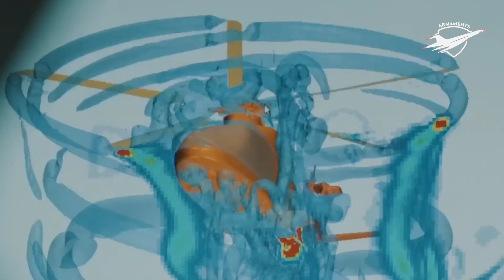Turkish T129 ATAK multirole Attack Helicopter: Another Success of Turkish Aviation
Turkish Armed forces are seeking to increase its number of homegrown most advanced T-129 Atak multirole attack helicopters to 91 by the next year.

⌚ Timestamps:
00:00 Delivery of T-129 Attack Helicopters to Philippine Air Force
01:28 Design and Development of Turkish T-129 ATAK
04:00 Specifications of Turkish T-129 Attack Helicopter
05:52 Export of T-129 ATAK
07:10 Turkish Aviation Industry Success

As of today, Turkey is operating around 69 T-129 gunships.  Like the Turkish drones, the T-129 tactical reconnaissance and attack helicopter is another success story of advanced Turkish weapon systems and equipment. Turkey has already received heavy orders for multirole attack helicopters from various including Philippines, Brazil, Pakistan, Iraq, Nigeria, Qatar and Saudi Arabia. Earlier this year, Turkey delivered two T-129 gunships to Philippines Air Force in its first ever foreign delivery.  Total six T-129s were ordered by the Philippines as country’s first dedicated attack helicopter through a government-to-government contract worth 270 million in July last year.

The 5-ton T129 is a twin-engine multirole attack helicopter produced by the Turkish Aerospace Industries under license from the Italian-British company Agusta Westland. In order to meet the need of Turkish Armed forces for a tactical reconnaissance and multirole attack helicopter, the Atak program was initiated in 2007. The Italian company Agusta Westland was engaged for negotiations to jointly develop the attack helicopter based on Agusta Westland A129. Subsequently, a 1.2 billion dollar contract was signed between the Turkish Aerospace Industries and Agusta Westland in June 2008. As per agreement, TAI developed the avionics, weapon systems, helmet-mounted system and mission computer for the chopper.

Powered by 02 1014 kilowatt CT800-4A turboshaft engines, the tandem seat all-weather gunship helicopter is designed for advanced attack and reconnaissance missions. It can fly both day and night missions and can be operated in high-altitude and rough geography environment. Operated by a crew of 2 personnel, T129 has length of 14.54 meter and height of 3.4 meter. It has maximum speed of 281 km, range of 537 km, endurance of 3 hours and service ceiling of 15000 feet. The gunship is installed with M197 three barrel rotary cannon with capacity of 500 rounds, can carry 76 unguided rockets, 8 LUMTAS Anti-tank guided missiles, 16 cirit guided missiles and 8 air to air stinger missiles.

Various countries have shown interest to acquire T-129 attack helicopters from Turkey. In 2018, Pakistan chose Turkish attack helicopter to replace its aging fleet of AH-1F Cobra gunships. A contract worth 1.5 billion was signed for 30 T-129 attack helicopters. However, the delivery has not been made so far due to long awaited export license by the United States for use of CTS800 engines.

From the last few years, Turkish Aviation sector has remained very successful to produce and export advance weapons systems to the various countries.

The content is presented for educational, critic, comprehensive analysis and news reporting purposes.
The appearance of visual / audio information does not contain endorsement of TAI, Turkish Defense Forces or any other country.